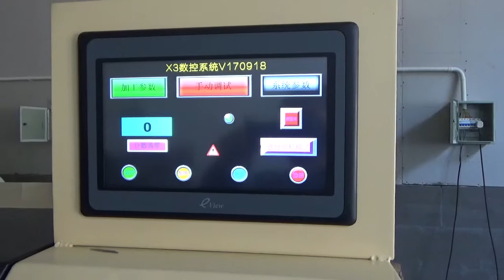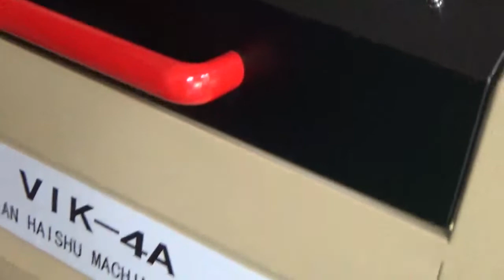making endo files machine VIK 4A with 4 axis (base )